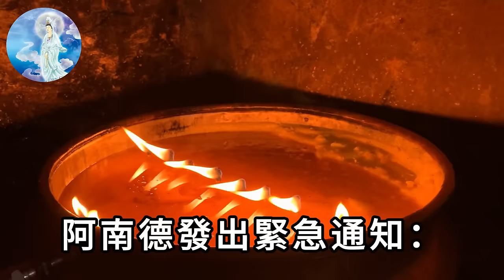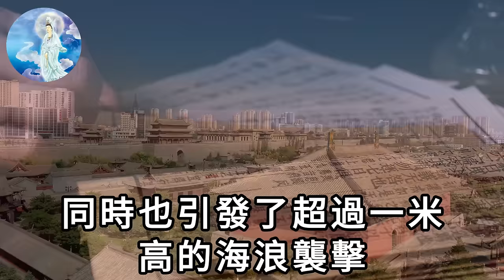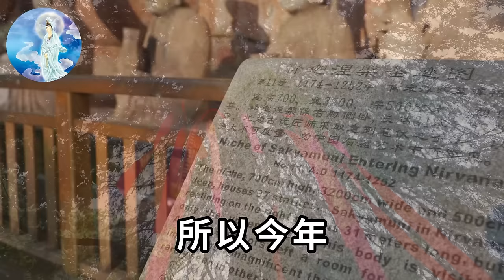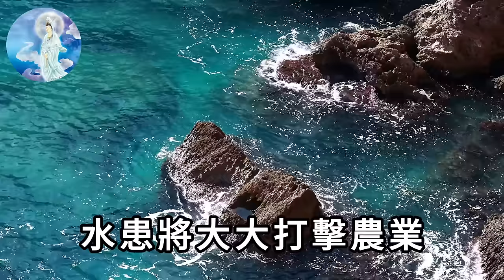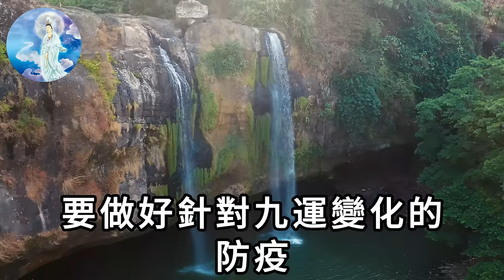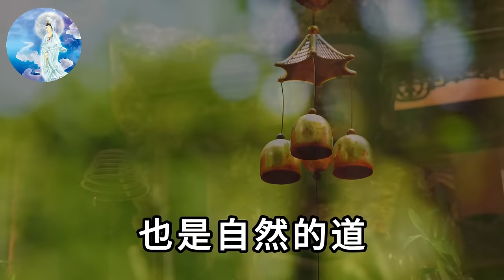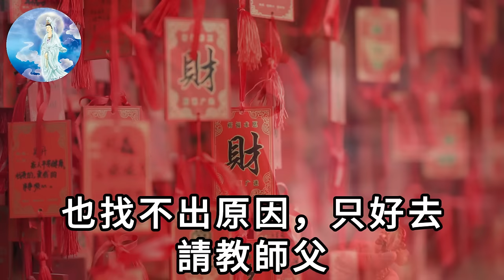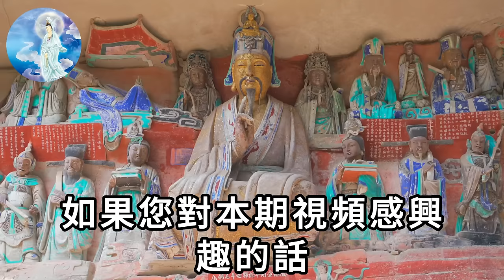阿南德發出緊急通知：台灣7.4地震後，今年難逃九大災難，只有一種人可以幸免！願菩薩保佑你也在其中！|一禪語